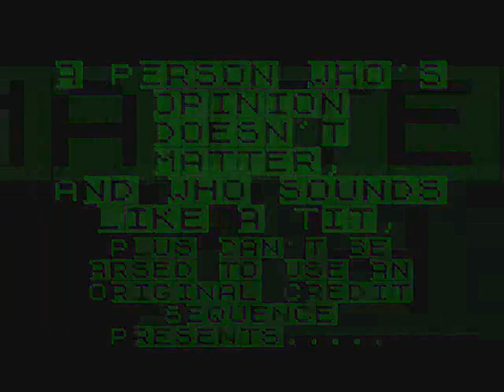Inept Reviews: Midnight Resistance ZX Spectrum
Another pointless review of a ZX Spectrum game.  This time it's Midnight Resistance, an arcade conversion by Ocean  - they're the chaps who didn't do much at the end of the Speccy's life cycle but do conversions.  Fortunately this was one of their better efforts.

I'm shite at this as is the case with most Speccy games I play these days, but I still enjoy blasting people to kingdom come.

Watch and enjoy.  Or detest.  Whichever comes natural to you.